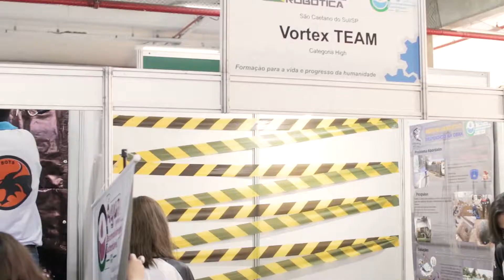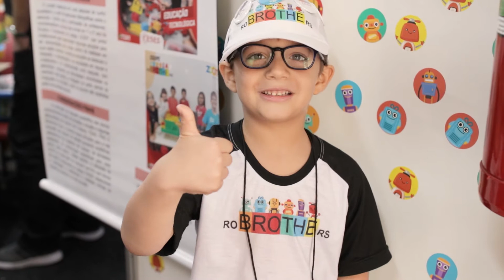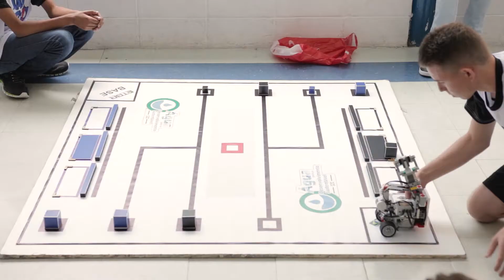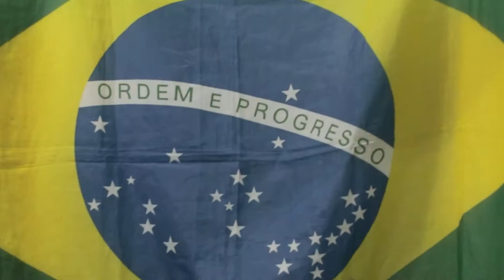TBR NACIONAL 2019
Torneio Brasil de Robótica - Etapa Nacional 2019
Centro Universitário ENIAC - Guarulhos/SP